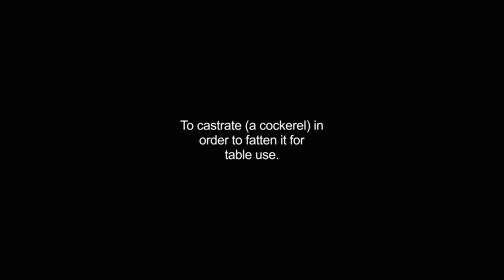caponize video Dictionary meaning and pronunciation